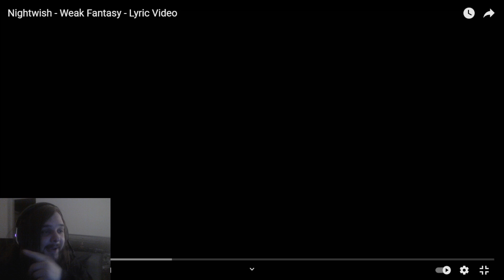First time Reaction to Nightwish - Weak Fantasy | Guys please. They are too good